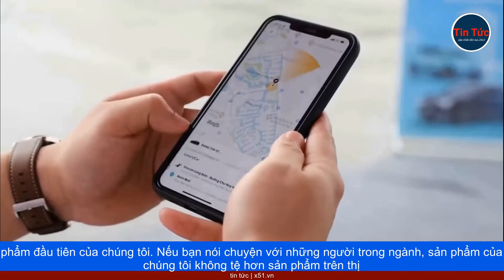VINFAST - HÃNG XE VIỆT TÌM CÁCH ĐỐI ĐẦU TESLA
Một bài viết đa chiều tổng hợp một số thông tin về Vinfast được tờ Financial Times đăng tải hôm nay. Tốc độ là điều cốt yếu tại VinFast, nhà sản xuất ô tô mới nổi đang hy vọng trở thành câu trả lời của Việt Nam cho Tesla.